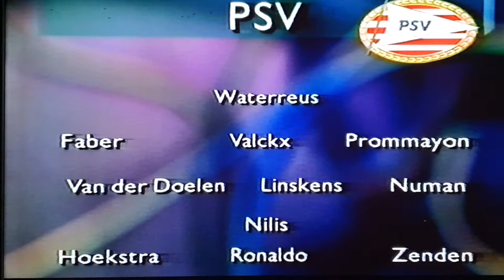PSV - Feyenoord 4-1 1994